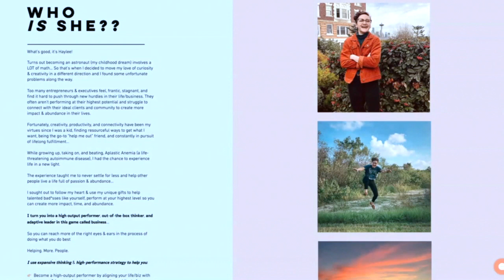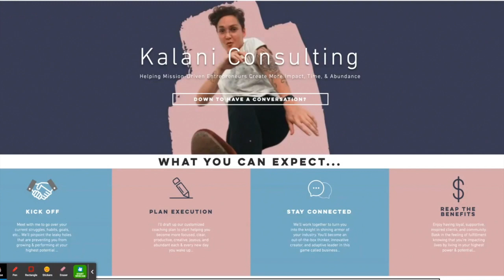Creating Compelling Content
Haylee Kalani is a high-performance creative coach who helps mission-driven entrepreneurs create more impact, time, and abundance. Growing up, Haylee was diagnosed with Aplastic Anemia. But she wasn’t defeated. Instead, Haylee chose to see life in a new light.

She decided never to settle for less and to help others live a life of passion and abundance. Since then, Haylee continues to help people think outside the box, share their gifts, and expand their reach. Here's where you can find her: